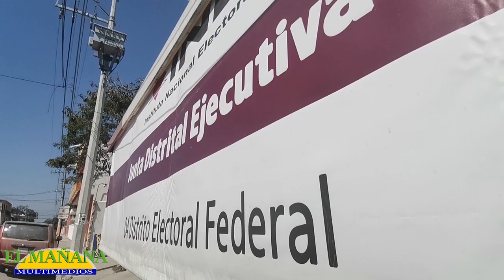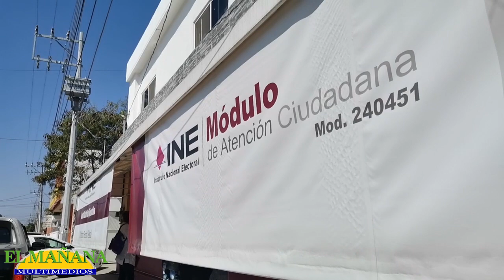10 mil personas no podrían votar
En los municipios que conforman el Distrito 04 existen al menos 10 mil personas cuya credencial perderá vigencia y no podrán emitir su voto en las elecciones del 2024, de acuerdo a datos dados a conocer por la vocal del Registro Federal Electoral, Yesenia Guadalupe Domínguez Santiago.
“La mayoría de ellas pertenecen a Ciudad Valles y cerca de 5 mil 100 registros están en esta cabecera municipal, y por ello hacemos un llamado a la ciudadanía para que acuda al módulo más cercano y realice esta actualización”, expresó.
Reconoció que al menos en Ciudad Valles ha habido poca afluencia por parte de la ciudadanía para renovar su credencial, pues en el último corte hay al menos 10 mil registros que perderán su vigencia.
Dijo que ante este panorama, el Consejo General del INE aprobó un acuerdo mediante el cual extiende la vigencia de las credenciales 2023, para que puedan ser utilizadas en las elecciones 2024.
“Es decir hasta el 2 de junio podrán ser utilizadas las credenciales que tienen vigencia 2023, y al día siguiente 3 de junio ya serán excluidas del padrón electoral”, concluyó